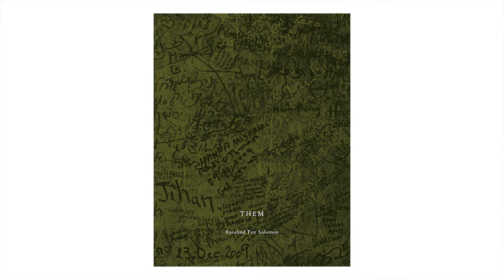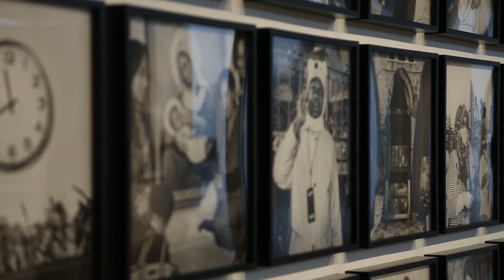This Place: Rosalind Fox Solomon, THEM